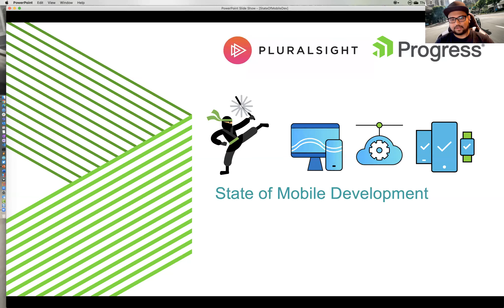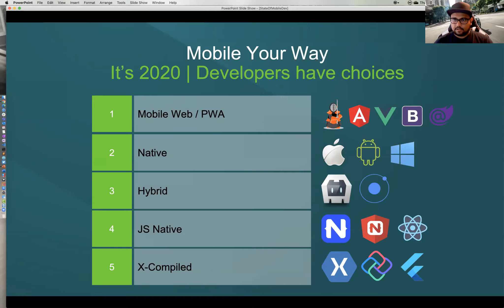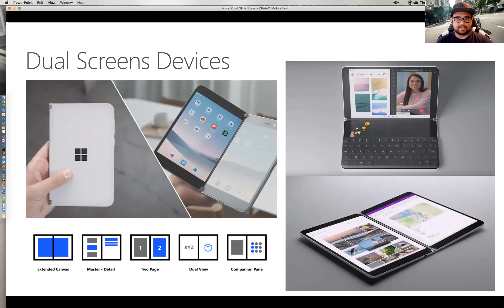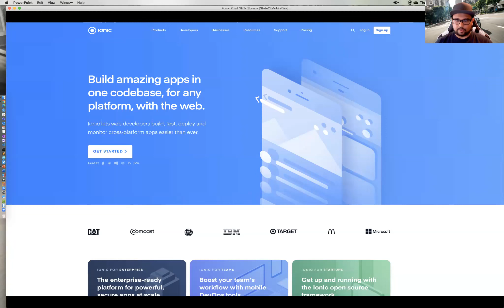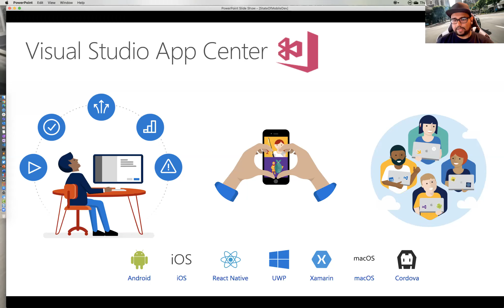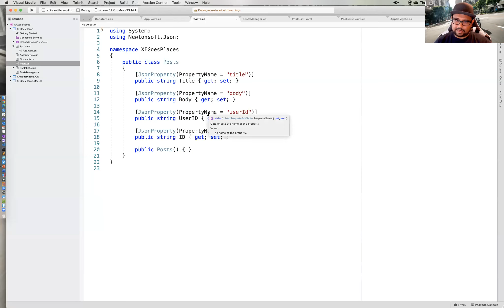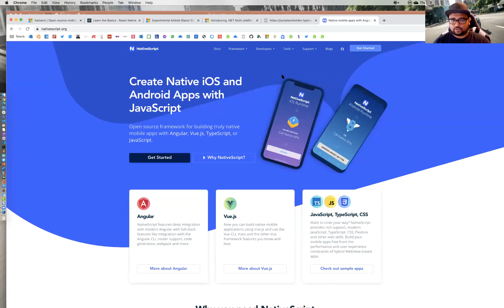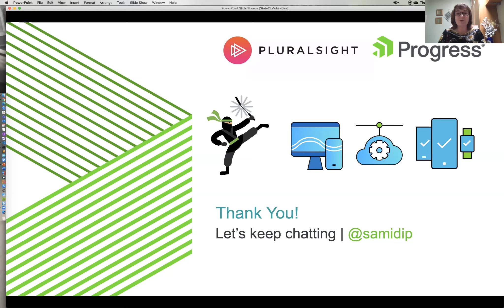The state of mobile development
In 2020, developers have a lot of choices when it comes to building for mobile form factors. And mobile strategy needs to be driven by type of app, platform reach, developer expertise and need for code reuse—which can make things feel really overwhelming.

Join expert Sam Basu as he demystifies the process of choosing a framework for your next mobile application. He’ll break down your options and clarify how each of them fit different needs—whether you want to leverage existing developer skills such as .NET or JavaScript or choose a technology that's cross-platform from a single code base.

You’ll walk away better equipped to choose a framework for your team—and build amazing mobile apps.